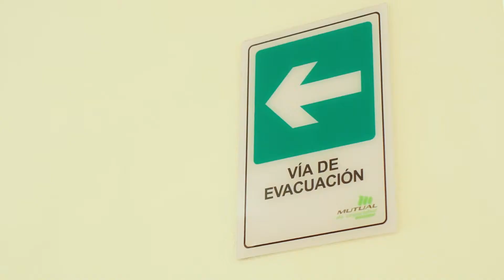Plan de Emergencia Sede Errázuriz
Qué hacer en caso de Emergencia